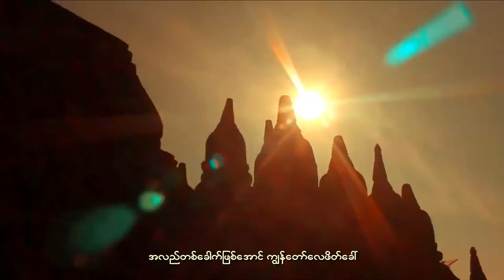San Myint Tun - ျပည္ရခိုင္မွာဘုရားဖူးၾကမယ္(Official Music Video)ဆန္းျမင့္ထြန္း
Arakanese Music
Vocalist. San Myint Tun
Composer. Arakan Myo Htoo
Casts. San Myint Tun at Mrauk U